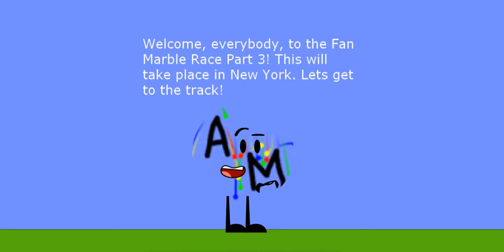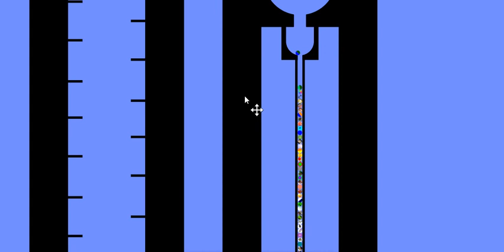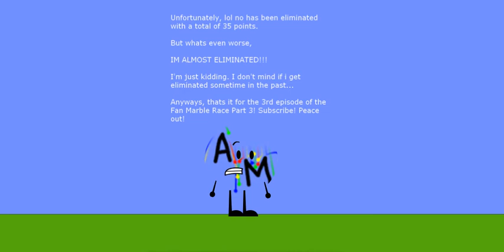The Fan Marble Race II Part 3: Down Here in New York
This is the 3rd episode of the Fan Marble Race Season II

NOTICE: I am especially aware there were issues with the half & half marbles. I will make some adjustments to that in the future.